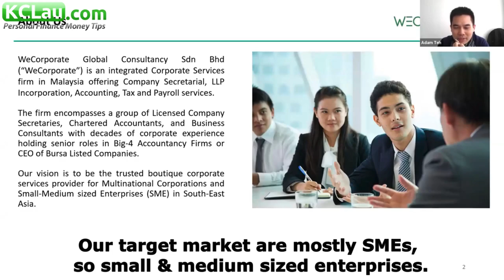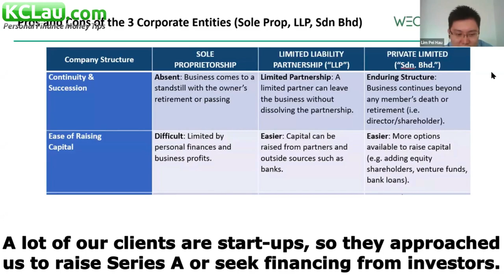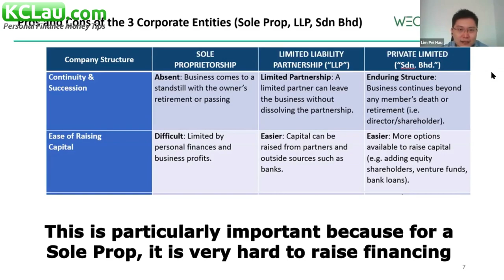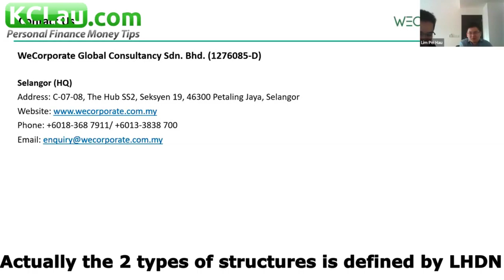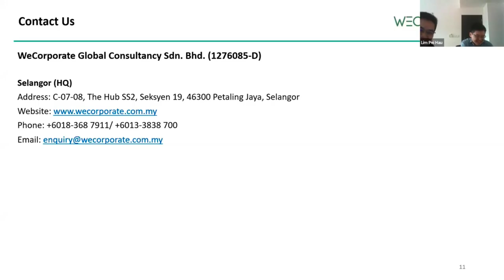Sole Proprietorship vs LLP vs Sdn Bhd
Adam Teh and Lim Pei Hau of WeCorporate shared about the differences of business entities and what advantages you gain regarding liabilities, accounting and taxes.

For more personal finance hacks, download my ebook packed with 44 money tips. It is free, and I'll pay you RM5 if you can't find anything useful by reading it for 15 minutes: